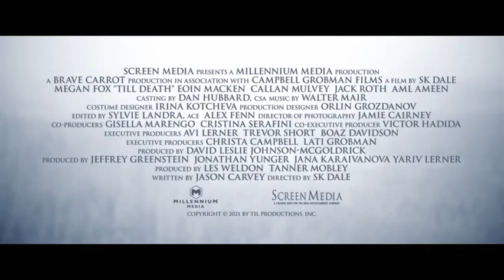TILL DEATH Official Trailer (2021) Megan Fox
Emma (Megan Fox) is stuck in a stale marriage to Mark and is surprised when he whisks her away to their secluded lake house for a romantic evening on their 10th anniversary. But everything soon changes, and Emma finds herself trapped and isolated in the dead of winter, the target of a plan that gets more sinister at every turn.

TILL DEATH Trailer (2021) Megan Fox